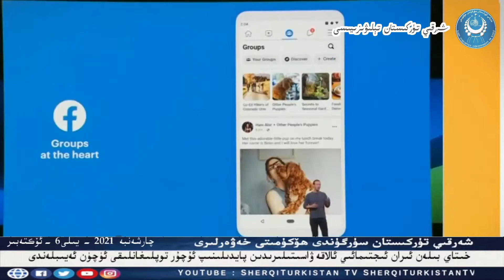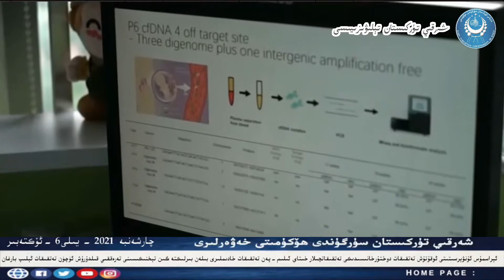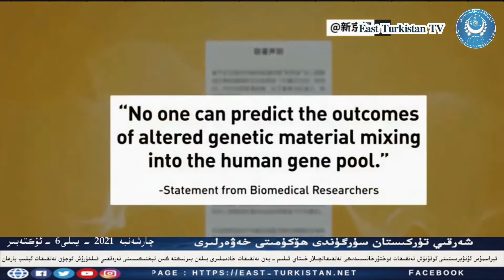(2021- 10- 6) گوللاندىيە ۋە خىتاي پەن - تەتقىقات خادىملىرى بىرلىكتە گىن تەتقىقاتى ئېلىپ بارغان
ئەڭ يېڭى خەۋەرلەردىن بەھرىمان بولۇش ئۈچۈن چوقۇم كۆرۈڭ، مۇشتىرى بولۇڭ، خەلقىمىزنىڭ سىياسىي ئېڭىنىڭ يۇقۇرى كۆتۈرۈلۈشى ئۈچۈن تارقىتىشنى ئۇنۇتماڭ :يۇتۇب ئادرېسىمىز :فىيسىبوك ئادرېسىمىز تىۋىتتېر ئادرىسىمىز ئىنىستاگرام ئادرىسىمىز : ھۆكۈمەت تور بىكىتى